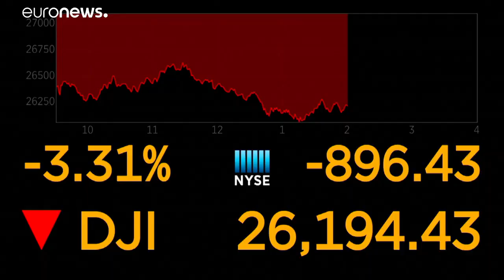El miedo vuelve a dominar a los mercados financieros, desplome en Wall Street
La bosla de Nueva York `pierde las ganancias del miércoles al volver el pánico a los parqués por el coronavirus y las medidas de contención de la epidemia…